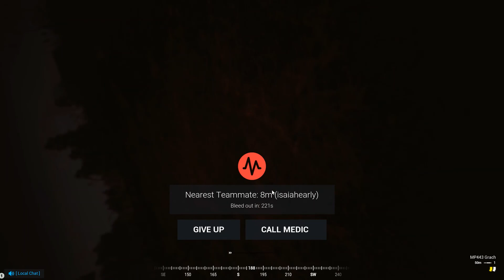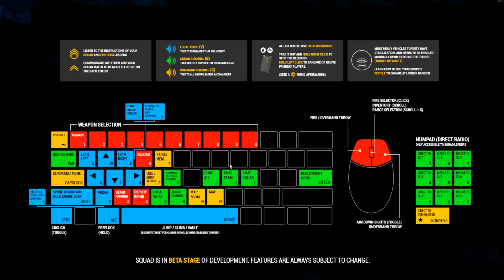(squad part 4) just using a sniper and a handgun to take the enemy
i was playing the marksman class to kill a bunch of enemy and using the handgun to get close and personal